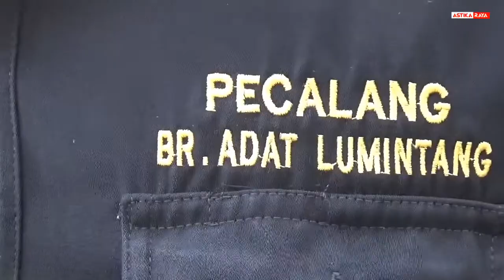Harmonis, Saat Pecalang Ikut Menjaga Salat Id Idul Adha di Bali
Pecalang atau petugas keamanan adat turut menjaga pelaksanaan salat Id Idul Adha di lapangan Lumintang, Denpasar, Bali. Hal ini menunjukkan keharmonisan antar umat beragama yang ada di pulau dewata.